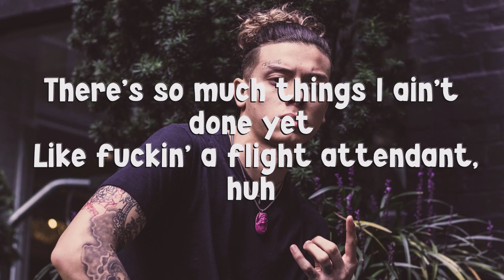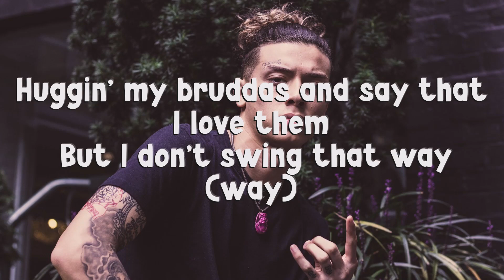Central Cee - Doja (Lyris)